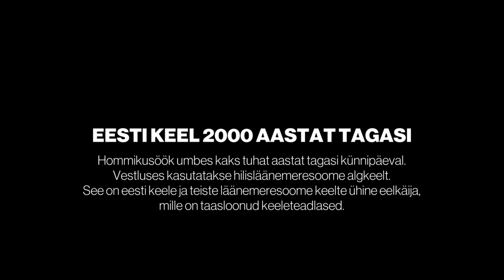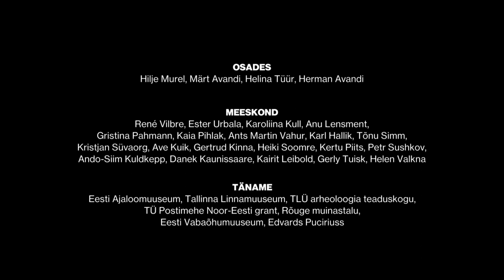EKI keelekillud 2022: Eesti keel 2000 aastat tagasi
Hommikusöök umbes 2000 aastat tagasi künnipäeval. Vestluses kasutatakse hilisläänemeresoome algkeelt. See on eesti keele ja teiste läänemeresoome keelte ühine eelkäija, mille on taasloonud keeleteadlased.

Paari tuhande aasta taguse eesti keele kohta saab teha vaid oletusi, sest esimesed säilinud tekstid pärinevad 16. sajandist. Et siiski saada aimu kaugemast minevikust, on keeleteadlased võrrelnud meie sugulaskeeli ning jõudnud arusaamani sellest, milline võis olla nende ühine algkuju. Üks rekonstrueeritud keelekujusid on läänemeresoome algkeel, tänapäevaste läänemeresoome keelte (soome, karjala, lüüdi, vepsa, isuri, vadja, põhjaeesti, lõunaeesti, liivi) ühine eelkäija.

Klippides on kasutusel hilisläänemeresoome algkeel, milles on veel toimumata hulk muutusi, mis andsid eesti keelele selle tänapäevase näo. Enne häälikukadusid olid sõnavormid pikemad (nt 𝑠𝑜̈𝑜̈𝑚𝑎̈ℎ𝑒𝑛 ‘sööma’, 𝑎𝑏𝑖𝑡𝑡𝑎𝑡𝑎𝑘 ‘aidata’, 𝑝𝑒𝑡𝑡𝑎̈𝑏𝑖 ‘petab’, 𝑒𝑡 𝑛𝑎̈𝑔𝑒𝑘 ‘(sina) ei näe’, 𝑜𝑑𝑜𝑡𝑡𝑎𝑗𝑖𝑛 ‘ootasin’, 𝑝𝑒𝑟𝑒ℎ ‘pere’, 𝑚𝑒𝑒ℎ𝑒𝑛 ’mehe’, 𝑡𝑜̈𝑜̈𝑑𝑎̈ ‘tööd’, 𝑙𝑒𝑒𝑚𝑒ℎ𝑒𝑛 ‘leende e suppi’, 𝑚𝑒𝑖𝑙𝑙𝑎̈ ‘meil’, 𝑡𝑜̈𝑜̈𝑡𝑡𝑎̈𝑘 ‘tööta’, ℎ𝑒𝑟𝑛𝑒ℎ𝑖𝑡𝑎 ‘herneid’). Paljud sulghäälikud olid veel nõrgenemata (nt 𝑎𝑡𝑟𝑎𝑛 ‘adra’, 𝑣𝑎𝑘𝑎𝑡 ‘vakad’, 𝑝𝑜𝑖𝑘𝑎𝑛𝑖 ‘mu poeg’, 𝑡𝑢𝑙𝑜̃𝑏𝑎𝑡 ’tulevad’, 𝑎̈𝑙𝑘𝑒𝑡 𝑚𝑎𝑘𝑎𝑡𝑘𝑜̃𝑡 ’ärge magage’), laadivahelduslike sõnade nõrgas astmes oli veel sulghäälik (nt 𝑘𝑢̈𝑛𝑑𝑖𝑛𝑝𝑎̈𝑖𝑣𝑎̈ ‘künnipäev’, 𝑝𝑜̃𝑙𝑑𝑜𝑙𝑙𝑜̃𝑛 ‘põllule’, 𝑠𝑖𝑔𝑎𝑛𝑠𝑎𝑝𝑎 ‘seasaba’, 𝑘𝑜𝑟𝑑𝑎𝑠𝑠𝑎 ‘korras’). Keeles valitses vokaalharmoonia: kui esisilbis kasutati eesvokaale, pidid need olema ka järgmistes silpides (nt 𝑝𝑒𝑠𝑎̈𝑠𝑡𝑎̈ ‘pesast’, ℎ𝑢̈𝑣𝑎̈𝑡 ‘head’), samamoodi oli tagavokaalidega (nt 𝑙𝑎𝑝𝑠𝑜̃𝑡 ‘lapsed’, 𝑘𝑢𝑢𝑙𝑜̃𝑘 ‘kuule’).

Teksti autor Annika Viht, konsultant Iris Metsmägi.
Osades: Hilje Murel, Märt Avandi, Helina Tüür, Herman Avandi.
Meeskond: René Vilbre, Ester Urbala, Jaana Ratas, Karoliina Kull, Anu Lensment, Gristina Pahmann, Kaia Pihlak, Ants Martin Vahur, Karl Hallik, Tõnu Simm, Kristjan Süvaorg, Petr Sushkov, Ave Kuik, Gertrud Kinna, Heiki Soomre, Kertu Piits, Ando-Siim Kuldkepp, Danek Kaunissaare, Kairit Leibold, Gerly Tuisk, Helen Valkna.
Täname: Eesti Ajaloomuuseum, Tallinna Linnamuuseum, TLÜ arheoloogia teaduskogu, TÜ Postimehe Noor-Eesti grant, Rõuge muinastalu, Eesti Vabaõhumuuseum, Edvards Puciriuss.